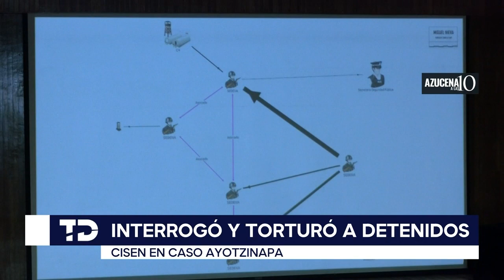Ejército, Marina, Cisen y policías locales tuvieron una participación en el caso Ayotzinapa: GIEI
Las instituciones de seguridad, procuración de justicia, inteligencia y fuerzas armadas del sexenio pasado detuvieron, interrogaron y torturaron para crear la denominada verdad histórica del caso Ayotzinapa, además, sabían lo que ocurría en tiempo real en Iguala, Guerrero, el 26 y 27 de septiembre de 2014 y días posteriores.

Esta fue la conclusión a la que llegó el Grupo Interdisciplinario de Expertos Independientes (GIEI), el cual entregó su último informe sobre la desaparición de los 43 normalistas de Ayotzinapa, comité de la Comisión Interamericana de Derechos Humanos que estimó que no hay condiciones para seguir colaborando con el gobierno de México.

Programación
Lunes a viernes:
Telediario Matutino de 05:00- 10:00
Telediario Mediodía de 12:00-15:00
Telediario Nocturno de 19:00- 21:00